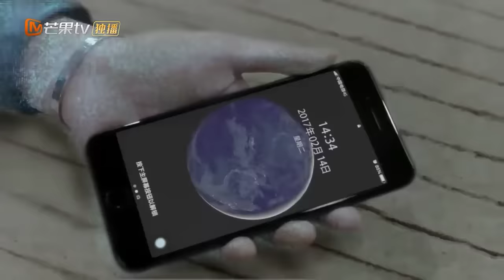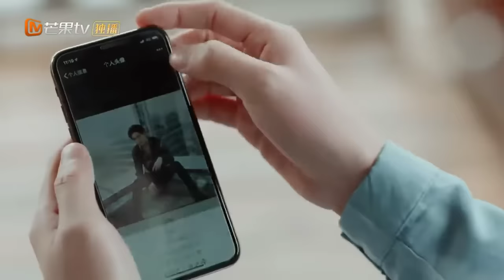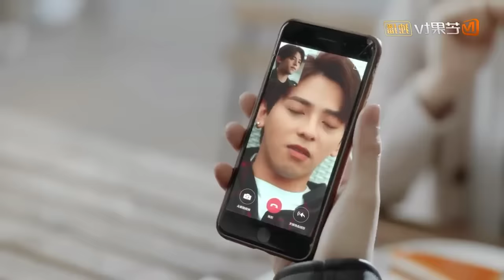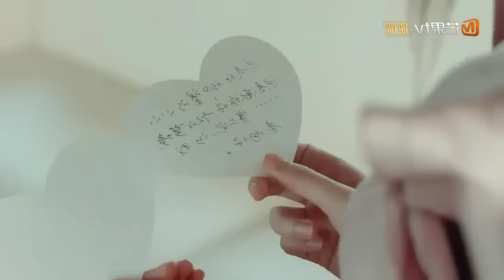New Korean Mix Hindi Songs 💗 Korean Drama 💗 Korean Love Story 💗 Chinese Love Story Songs 💗 Kdrama Mv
Drama - The Night Of The Comet
Original Network - MangoTv
Episodes - 24